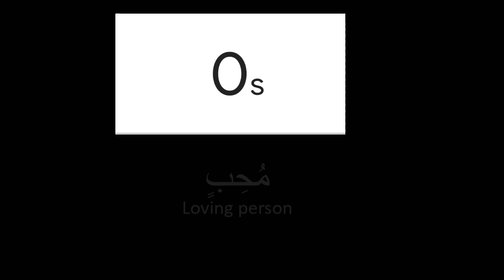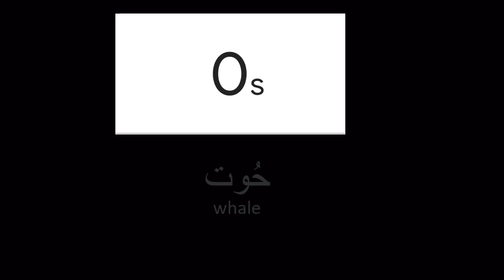Read Arabic Alphabet in 2 hours - 5A - shaddah الشدة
Read Arabic Alphabet with examples in 2 hours - Arabic 5 Alphabet  الشدة